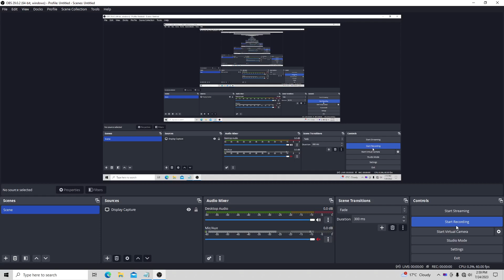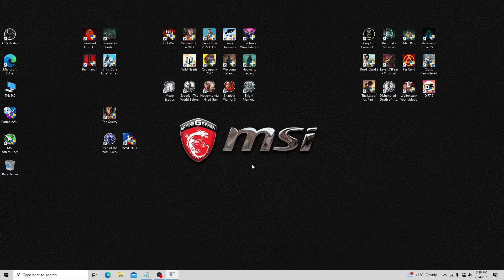Remnant 2 - ULTRA settings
32GB RAM
RTX 4060 ti 8GB VRAM